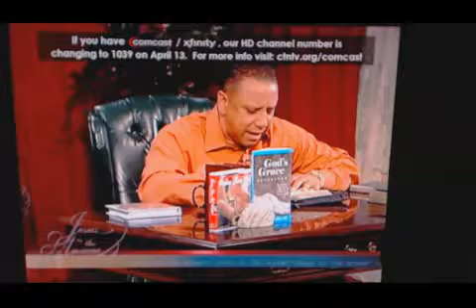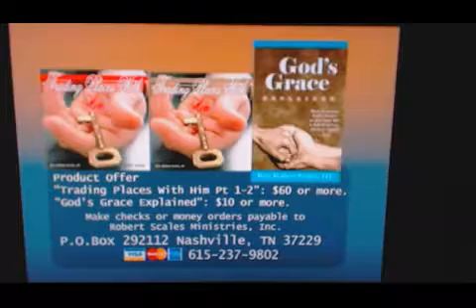Trading Places With Him - April 11th 2017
Trading Places With Him